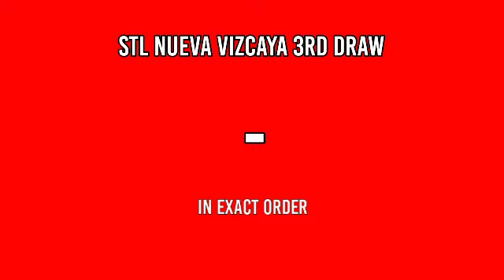2ND DRAW, STL NUEVA VIZCAYA RESULT 3PM TODAY March 3, 2022 AFTERNOON DRAW RESULT STL PARES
Today is March 3, 2022 Thursday